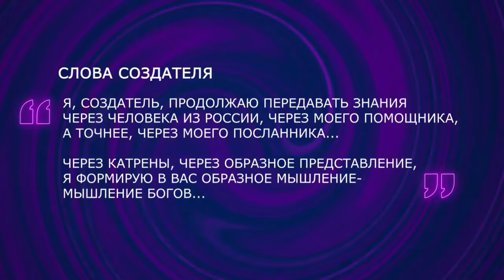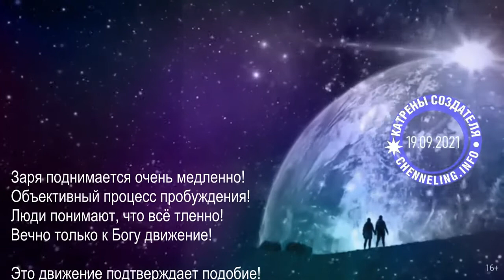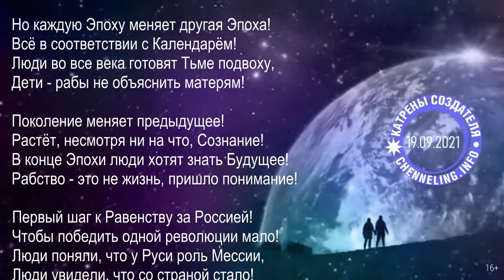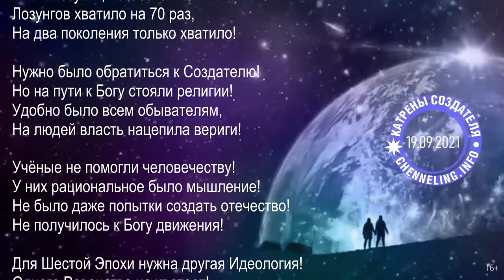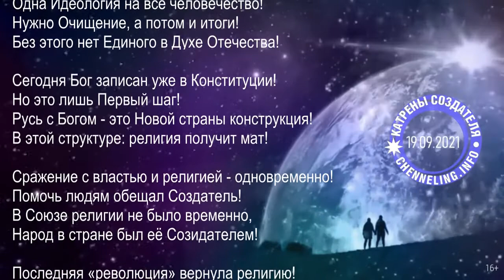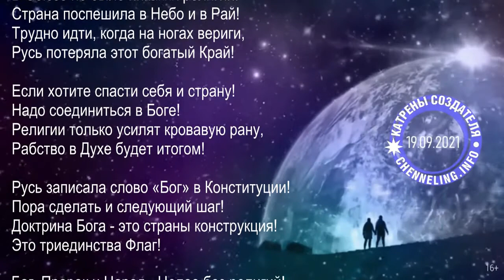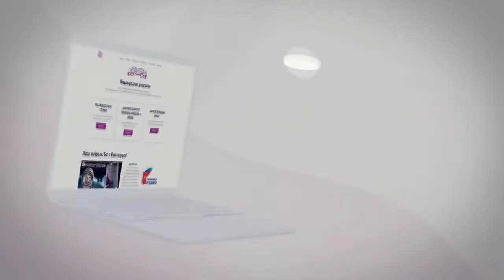Катрены Создателя 19 09 2021 “Последняя «революция» вернула религии!” 250997